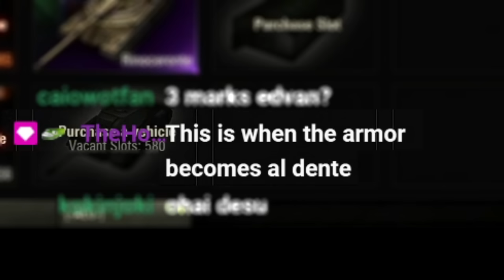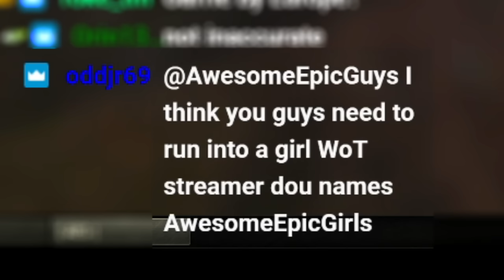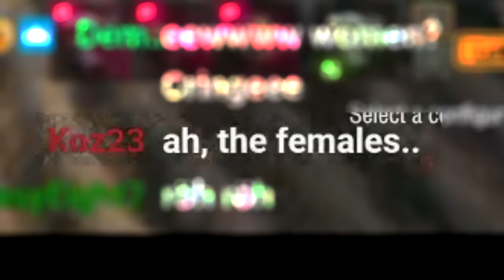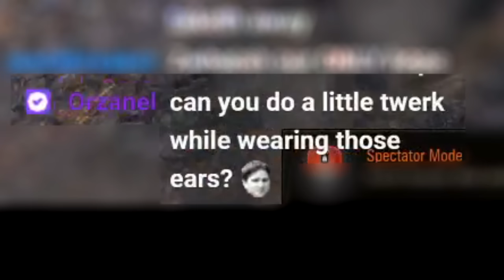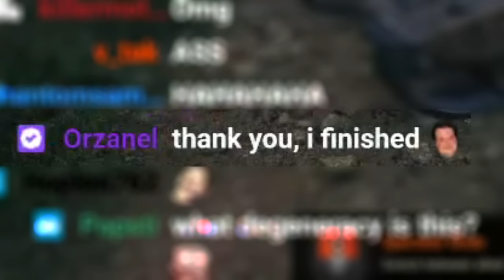The Italian Heavy EXPERIENCE!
Edvin and Zwhatsh journeys through the infamous Italian pasta heavy tanks with auto-reloaders all the way up to the MIGHTY Rinoceronte! Veri angri tenk! How do the tanks hold up in the 2023 meta? Watch this video to find out now!

⏱️Timestamps⏱️
0:00 Intro
0:19 Carro P.88
2:58 Progetto 54
7:06 Progetto 66
12:37 Rinoceronte
16:50 Conclusion
19:57 Outro

Time to Oil Up (feat. Jillian Aversa)

The One And Only - (Mega Man X Opening Stage Remix)

Jazz Club
AwesomeEpicGuys:
EdvinE20 - EU
Zwhatsh - EU